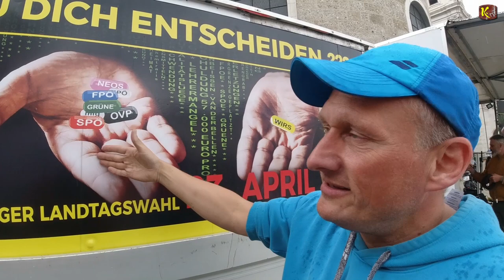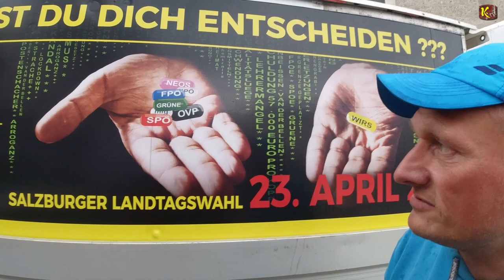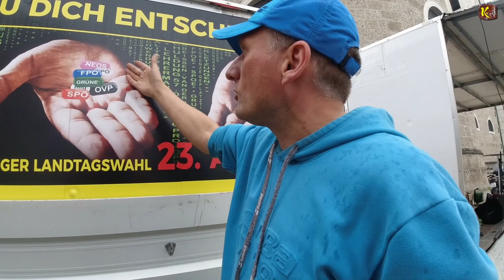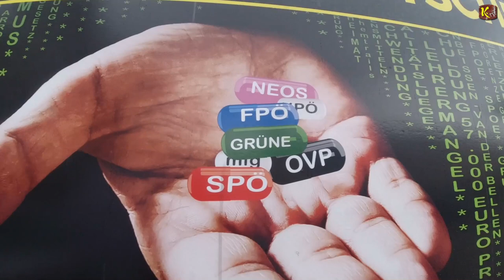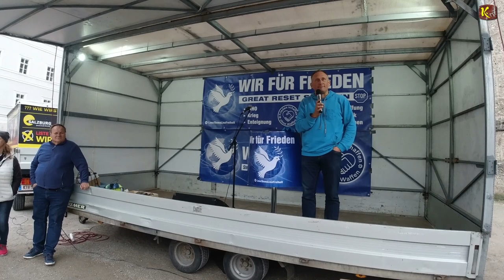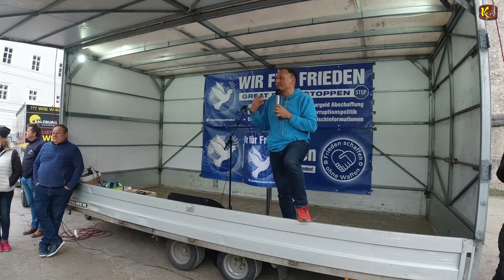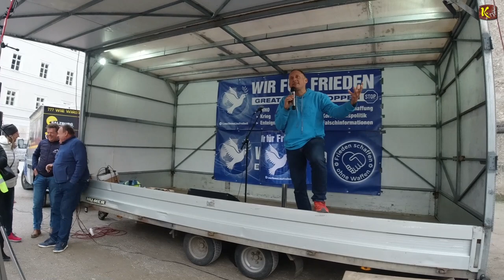Gerhard Pöttler von "Wir SIND Salzburg" beim Friedenskonvoi in Salzburg am 1. April 2023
Der Friedenskonvoi in Salzburg fährt gemeinsam mit den Wienern und Linzern am 1. April 2023 (2. Teil)